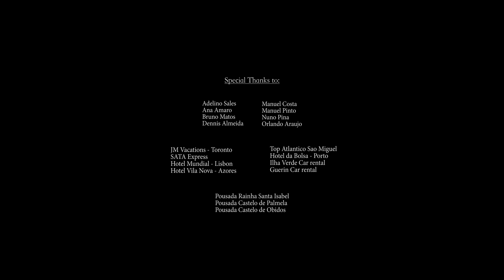Portugal in Ultra HD - 4K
Click on the wheel on the bottom right corner to change the resolution to 4K :)
Clique na bolinha no canto inferior direito do video pra mudar a resolucao para 4K :)

Filmed with the Red Scarlet X camera and Canon lenses ( + a Tokina 11-16mm) in 4K resolution.

Locations:
Sao Miguel, Azores
Lisbon
Setubal
Estremoz
Palmela
Obidos
Porto

Special Thanks to:
Adelino Sales
Ana Amaro
Bruno Matos
Dennis Almeida
Manuel Costa
Manuel Pinto
Nuno Pina
Orlando Araujo

JM Vacations - Toronto
SATA Express
Hotel Mundial - Lisbon
Hotel Vila Nova - Azores
Top Atlantico Sao Miguel
Hotel da Bolsa - Porto
Ilha Verde Car rental
Guerin Car rental
Pousada Rainha Santa Isabel
Pousada Castelo de Palmela
Pousada Castelo de Obidos